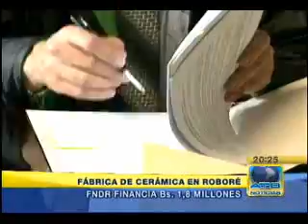ADEMAF lanza campaña Amazonia Saludable